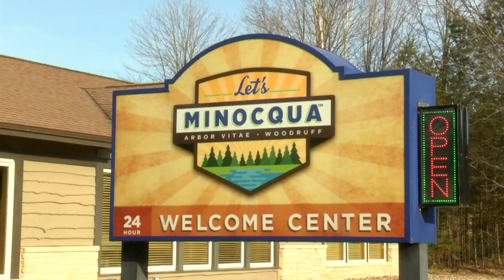Olympic skier Kevin Bolger returns home for celebration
Several family members and former coaches showed up to the Minocqua Chamber of Commerce to welcome a busy Kevin Bolger home Wednesday.